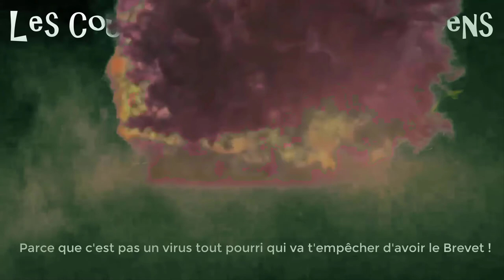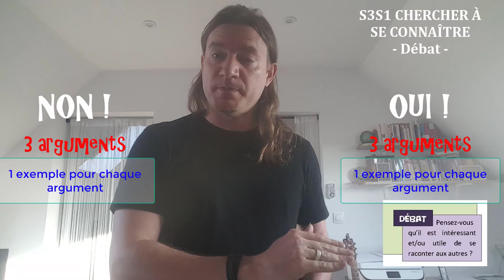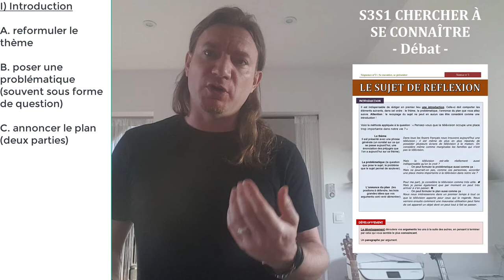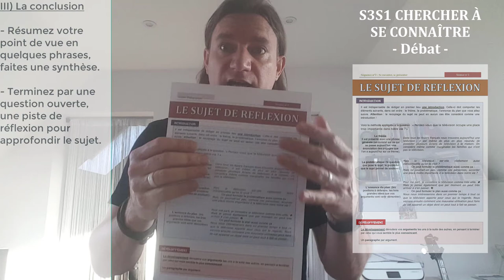VIDÉO 12 : CHERCHER À SE CONNAÎTRE - Partie 2/2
S3S1 CHERCHER À SE CONNAÎTRE - Partie 2/2

Explication sur le travail d'écriture  (question "débat" du poly) et  sur le texte argumentatif, aussi appelé sujet de réflexion.